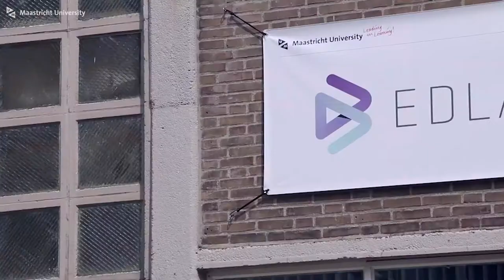EDLAB - Maastricht University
Welcome to EDLAB, Maastricht University’s institute for education innovation.

We work together with all UM faculties and service centers on improving the quality of education, enhancing employability, training staff and exploring innovative in-class teaching concepts. At EDLAB we aim to make innovation everybody’s business.

Credits: Maastricht University Videoteam